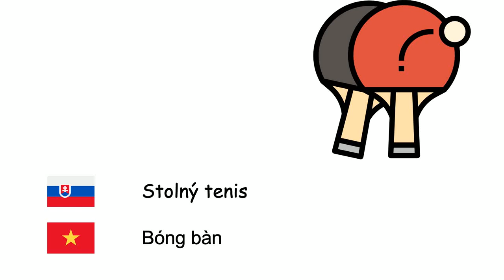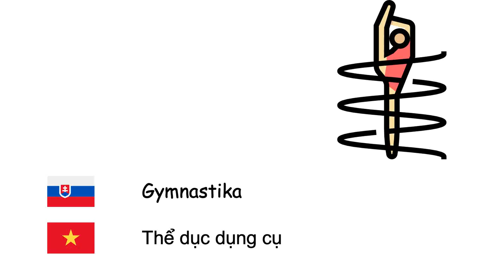Šport (Vietnamčina) (sk-vi)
Fone TV
sk-vi-24
Các môn thể thao (Tiếng Việt)
Basketbal - Bóng rổ
Športový šerm - Đấu kiếm
Lukostreľba - Bắn cung
Futbal - Bóng đá
Bejzbal - Bóng chày
Box - Quyền anh
Hádzaná - Bóng ném
Stolný tenis - Bóng bàn
Tenis - Quần vợt
Taekwondo - Taekwondo
Volejbal - Bóng chuyền
Vzpieranie - Cử tạ
Zápasenie - Đấu vật
Gymnastika - Thể dục dụng cụ
Ľadový hokej - Khúc côn cầu trên băng
Karate - Karate
Formula 1 - Công thưc 1
Ragby - Bóng rugby
Olympijské hry - Thế vận hội
Golf - Golf